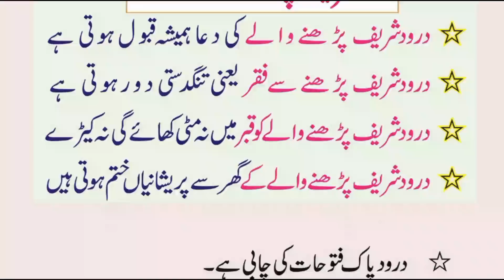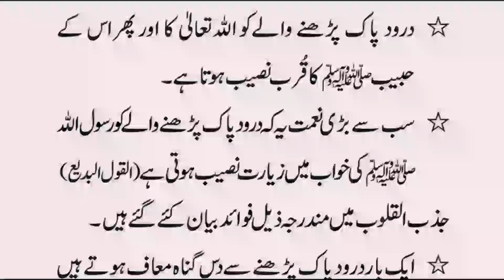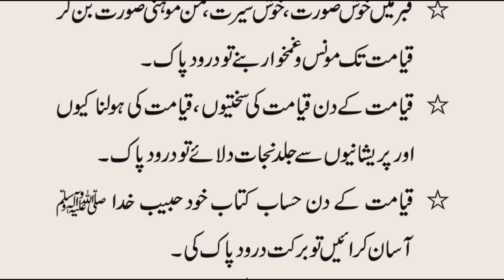Darood Pak Padhne Ke Fayde